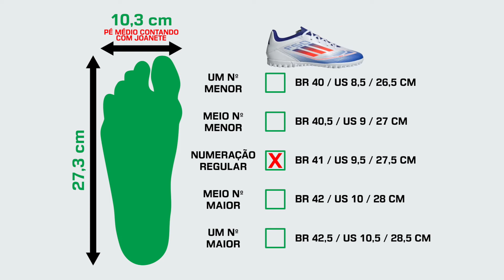FUI SURPREENDIDO 😱 - Análise chuteira society Adidas F50 Club TF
Fala galera do Camisas e Chuteiras! No último final de semana eu participei de um dos eventos de lançamentos da nova Adidas F50 e tive a oportunidade de usar a chuteira society Adidas F50 Club TF. Será que a versão de entrada da chuteira do Messi ficou boa? Será que ficou parecida com a Adidas F50 League? Bora descobrir no vídeo de hoje!